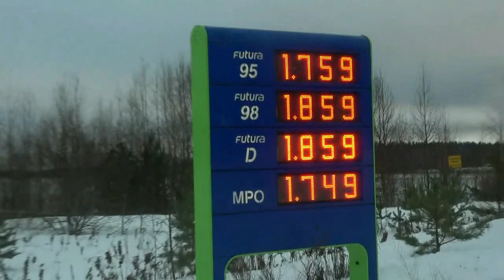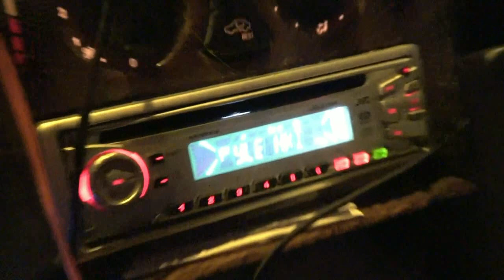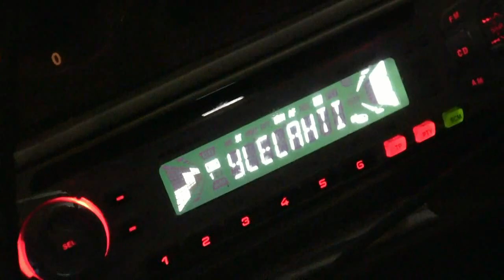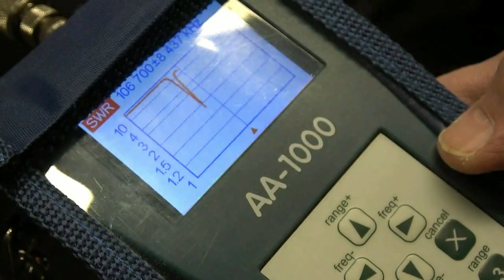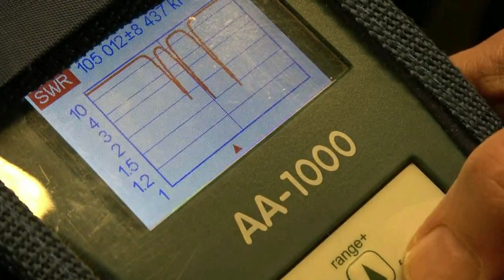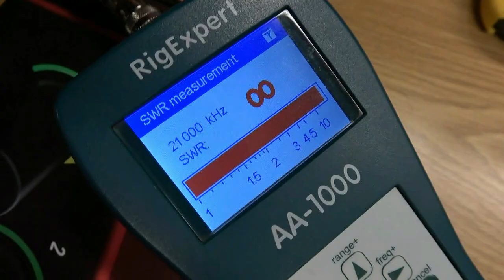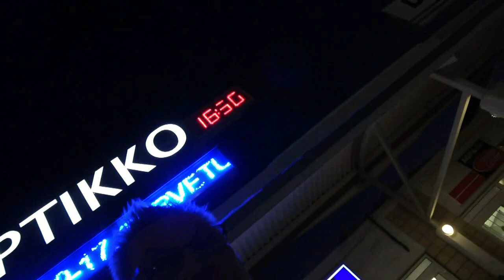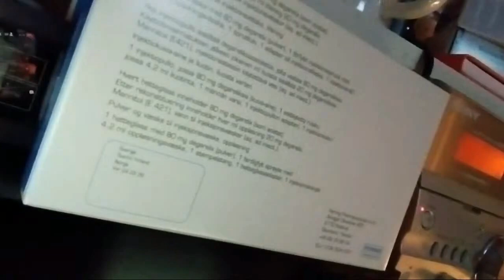30 B MITTAUKSIA SILMÄLASIT ILMAINEN KINKKU SAIRAALA AKUUTTI TERVEYSKESKUS